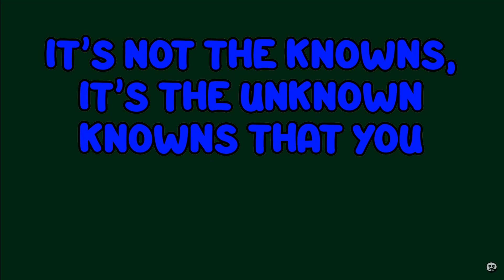THE BEST ADVICE YOU'LL EVER RECIEVE {Happy New Year!!}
Big Lemon
Patrick
Catydid

Thanks for everything! :D